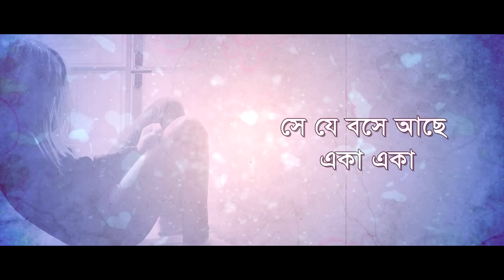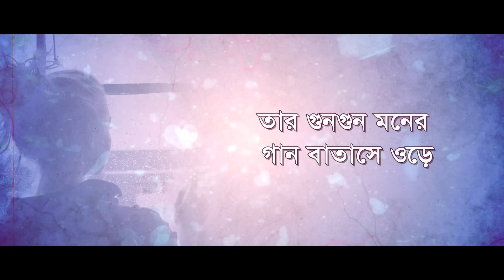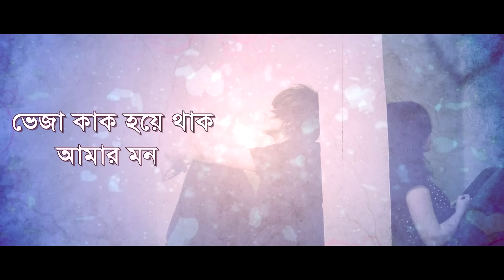She Je Boshe Ache | সে যে বসে আছে | Black | Bangla Band Song | Official Lyrical Video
Song : She Je Boshe Ache (সে যে বসে আছে)
Band : Black
Album : Shopnochura 1
Label : G Series

G Prime!!! বিনোদনের সব কনটেন্ট এক Platform এ ❤❤ Google Playstore থেকে অ্যাপটি ডাউনলোড করে উপভোগ করুন Exclusive সব নাটক, সিনেমা, শর্ট ফিল্ম, Unreleased গান সহ আরও অনেক কিছু...